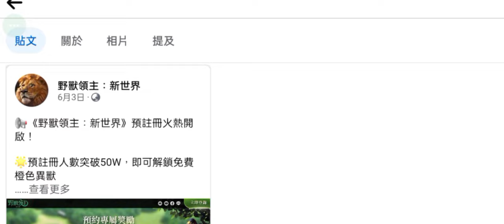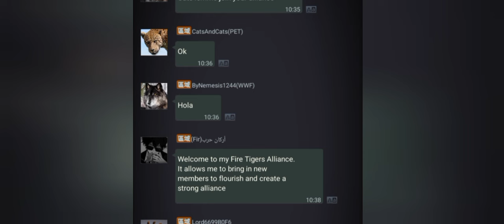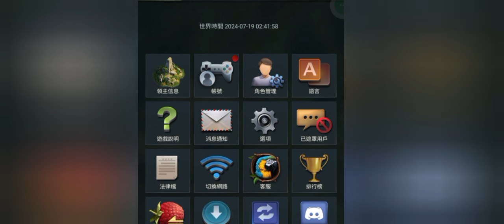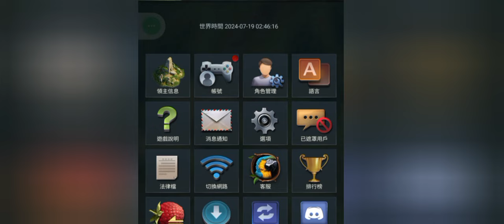旭哥手遊攻略 野獸領主新世界 最強隱藏版神獸免費拿+史上最多禮包碼序號 必拿T0最強首抽+濕地之神丹頂鶴